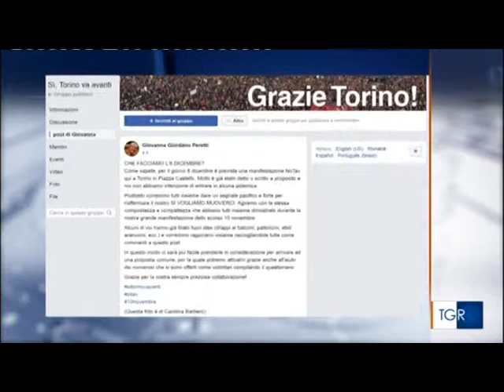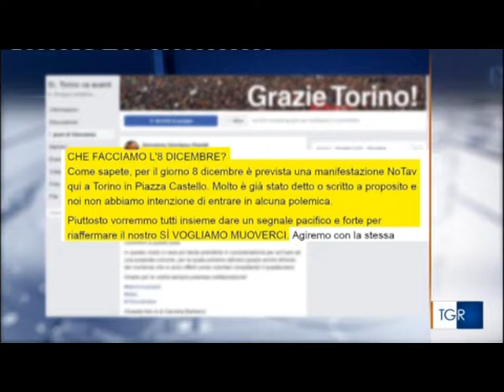TG R del 23-NOV-2018 ore 1930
TG R del 23-NOV-2018 ore 1930. TAV -
Firmato il patto per il territorio, tra Presidente della Regione Piemonte, il Commissario del Governo precedente Foietta ed il Presidente di TELT Virano, presenti alcuni Sindaci; ma il territorio è d'accordo e chi ha firmato in nome di chi? Un pò di soldi, ma a chi andranno?
Chiamparino teme l'analisi costi e benefici perchè evidentemente sà che non ci saranno benefici se non per pochi, i soliti.
Chiara Appendino a Porta a Porta ribadisce il NO al TAV, analisi costi benefici sempre su tutto; ha parlato anche di Olimpiadi; un Olimpiade si fa dove c'è già tutto e dove il costo è ridotto (specialmente la neve naturale, credo) quindi, dico io, occorre individuare un'area in uno degli stati nordici, dove si presume che ci sarà sempre la neve, internazionalizzarlo e fare sempre lì le Olimpiadi facendole gestire a turno da uno Stato per volta.
Le "madamin" stanno pensando ad una contro-manifestazione per l'otto dicembre.